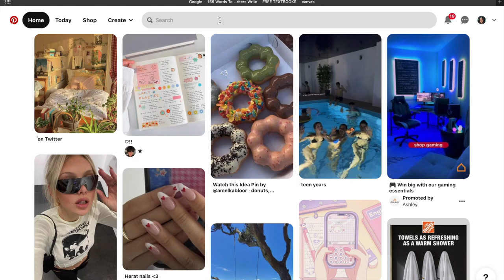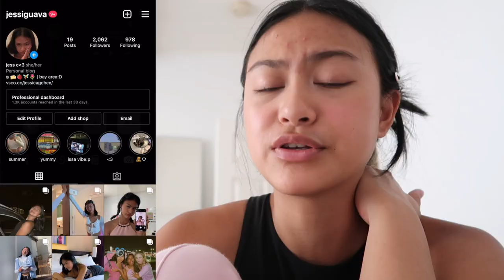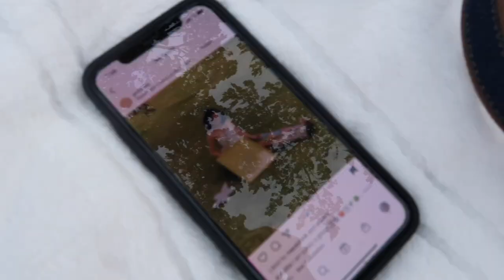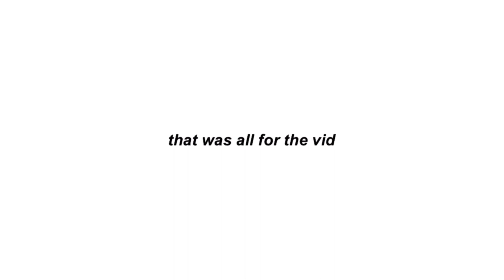how to take cute photos *for awkward and shy people :,)*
the ultimate photoshoot guide for awk ppl ➩
(also i lowkey wanna make a series on my channel about conquering my shyness/social anxiety/awkwardness so lmk if u would be interested in this and give me ideas on what i should call it!!)

♡ vsco: jessicagchen
♡ DEPOP: jessgchen

music in this vid♡ (*i don’t own or claim any of the music in this video*)

faq!♡
♡ what do u use to film? - canon g7x mark ii
♡ what do u use to edit? - imovie
♡ how old r u? -18

thank u so so much for watching! ily all SM!! ( ˘ ³˘)♥

-jess

sub count: 3,973 (LOVE U ALL♥)